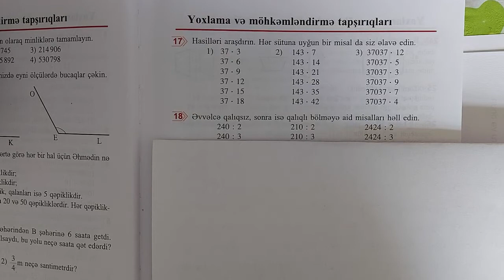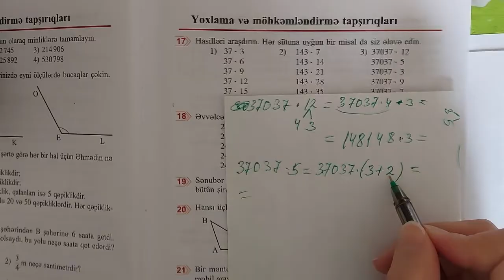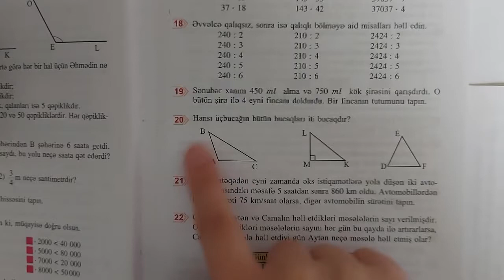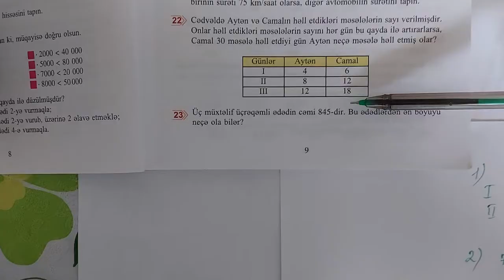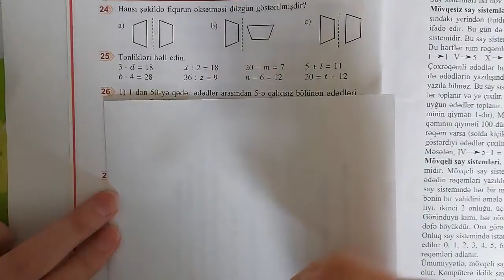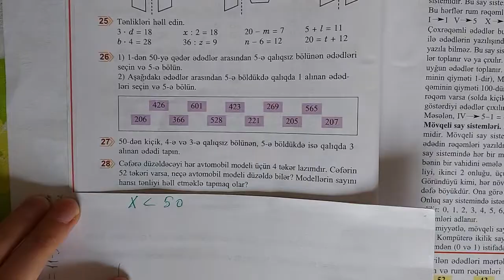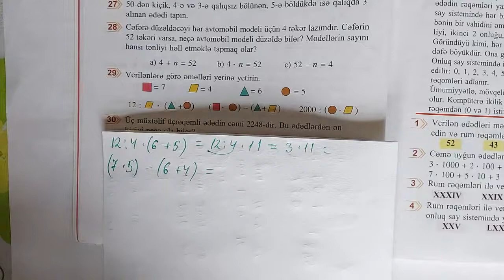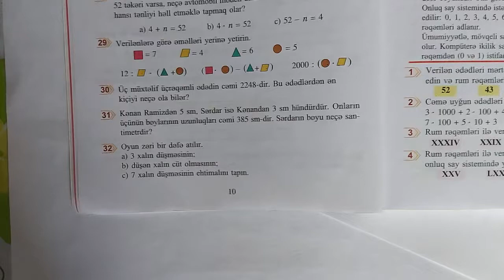5ci sinif seh 9-10 Yoxlama ve mohkemlendirme tapsiriqlari